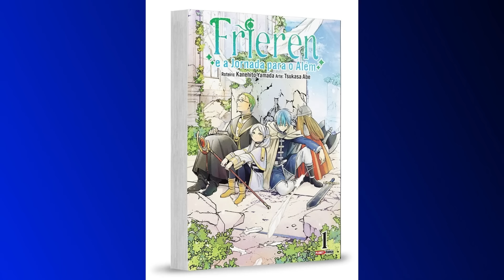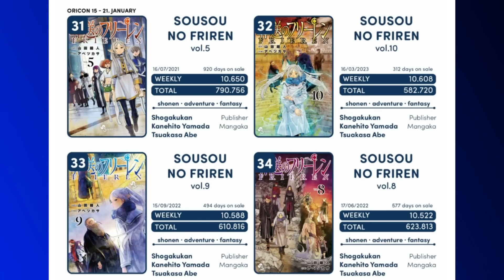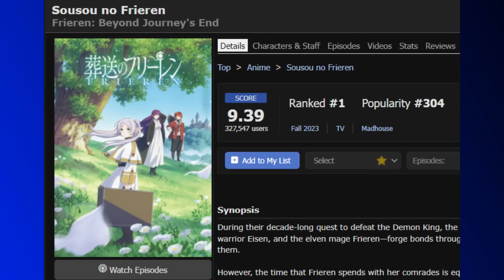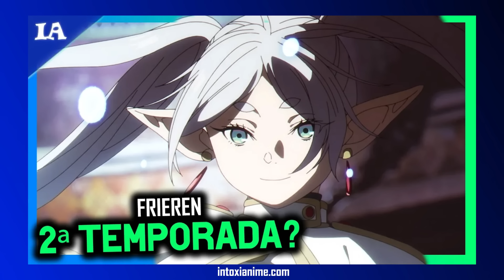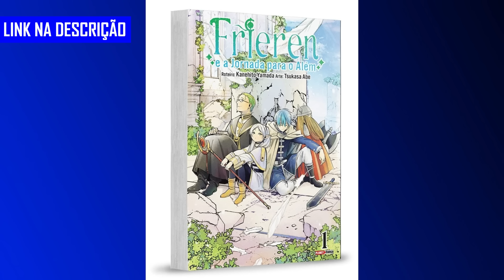O ANIME QUE DEIXOU DE JOELHOS O MYANIMELIST! | Frieren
► Mangá de Frieren no BR

Frieren terminou e nesse vídeo comentei tudo que gostei no anime sem spoilers e depois falei dos melhores momentos pra mim no arco final (com spoilers).

00:00 Começo
01:34 Análise sem spoilers
15:28 Melhores cenas do arco final (com spoilers)